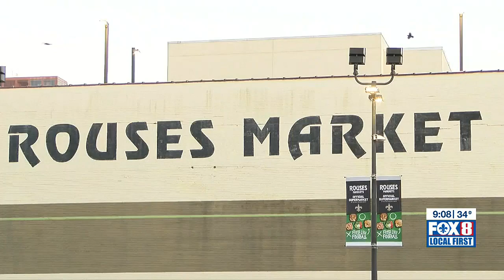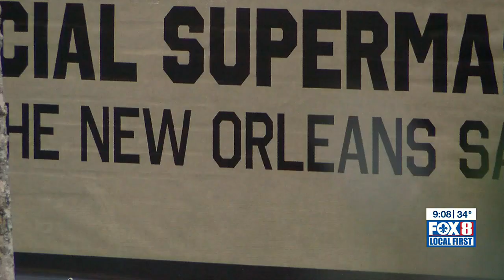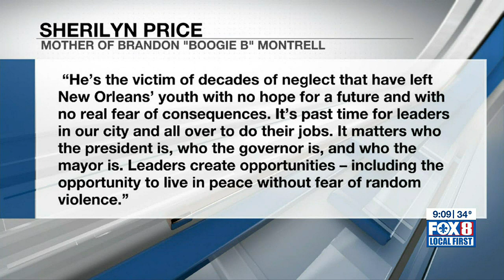New Orleans comedian Brandon "Boogie B" Montrell slain outside grocery store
A 43-year-old man shot to death outside a Warehouse District grocery store was identified as comedian Brandon “Boogie B” Montrell, a popular social media personality known for his "Hood History" series of videos.